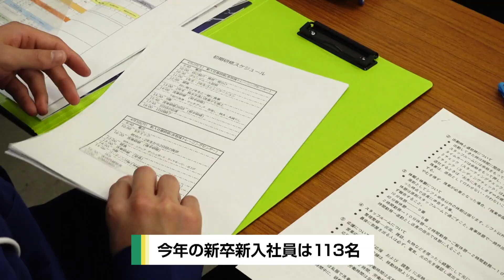【密着！】KeePer技研の意外な研修スタイルとは！？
2023年度に入社した新入社員の研修に密着！！研修の様子を撮影しました！
また、これからのKeePerの一員となる新入社員が入社したきっかけや2年生からのアドバイスも聞いてみました！

0:00　オープニング
0:10　初出社、研修内容
0:46　研修スタート、自己紹介
1:10　新入生インタビュー（入社したきっかけ）
1:45　グループ研修（純水手洗い洗車前半）
2:45　2年生にインタビュー（教える立場になって思うこと）
4:18　グループ研修（純水手洗い洗車後半）
5:00　コーティング施工体験
5:25　配属先発表、決意表明
5:50　新入生インタビュー（今後の意気込み）
6:23　2年生からのメッセージ

新店舗拡大中につき技術者(候補)募集中！